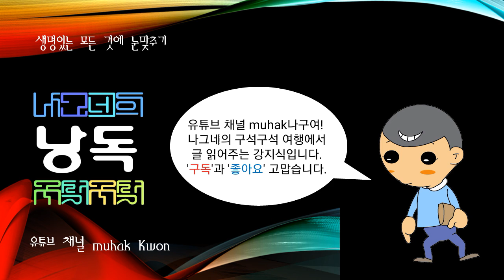한국에 구전되어 오는 이야기, 효자할고설화